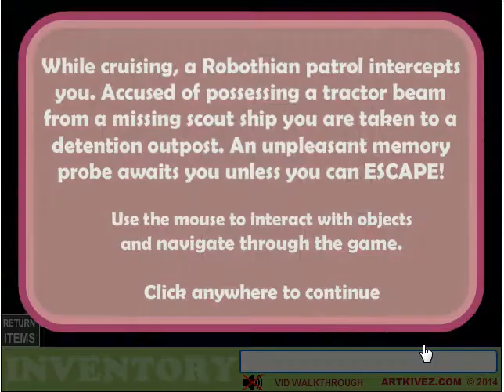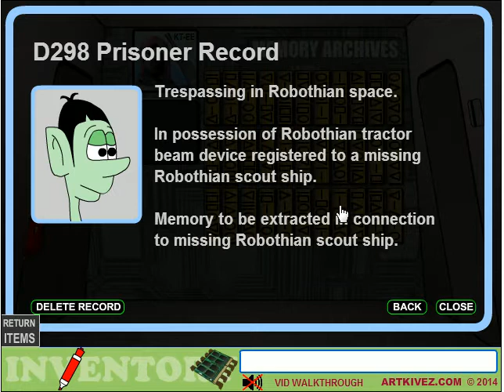ET Escape 3 Walkthrough Video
Play ET Escape 3 Here!